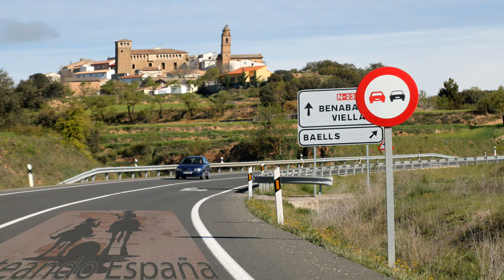Pueblos de la Provincia de Huesca o Uesca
La provincia de Huesca (en aragonés y cooficialmente provincia de Uesca y en catalán provincia d'Osca) es una provincia del norte de España, en la parte norte de la comunidad autónoma de Aragón, siendo su capital la ciudad de Huesca, donde vive cerca de una cuarta parte de la población.
Limita por el norte con Francia, los departamentos de los Pirineos Atlánticos, Altos Pirineos y Alto Garona) por el este con la provincia de Lérida, por el sur con la provincia de Zaragoza, y por el oeste con la Comunidad Foral de Navarra. Su superficie es de 15.626 km². Su población es 227.609 hab. (2012), y su densidad de población es 14,6 habitantes/km². Está conformada por 202 municipios, agrupados por seis partidos judiciales.
En esta provincia se encuentra el Parque nacional de Ordesa y Monte Perdido.